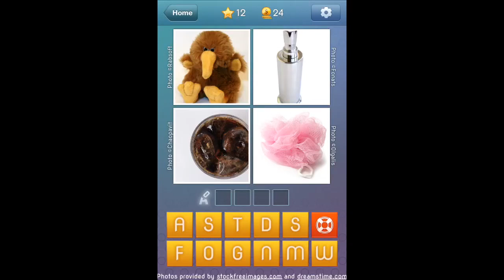What's The Word - Level 12 Walkthrough